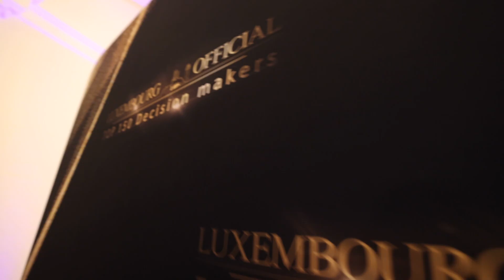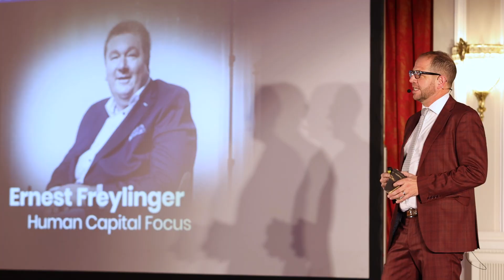Top 150 Decision Makers 2023